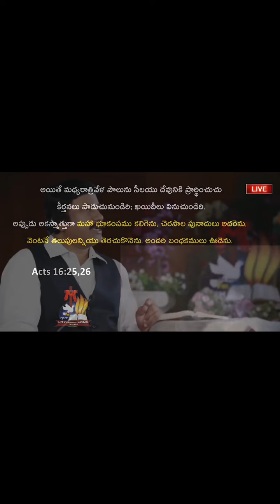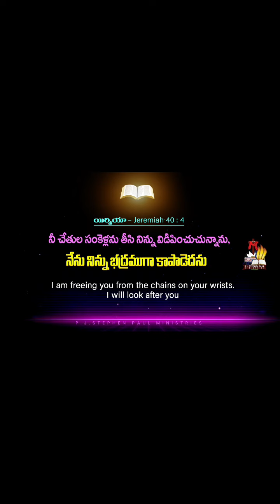నీ చేతి సంకెళ్ళు అయన విడిపించ నున్నాడు